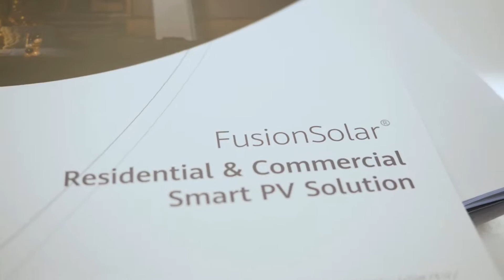Szkolenie w Vosti połączenie sił Huawei i Photomate ⚡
𝐌𝐚𝐫𝐤𝐚 𝐇𝐮𝐚𝐰𝐞𝐢 𝐣𝐞𝐬𝐭 𝐨𝐛𝐞𝐜𝐧𝐚 𝐰 𝐨𝐟𝐞𝐫𝐜𝐢𝐞 𝐕𝐨𝐬𝐭𝐢 𝐨𝐝 𝐩𝐨𝐧𝐚𝐝 𝟒 𝐥𝐚𝐭. 💪😎
Ta współpraca to nie tylko kilka tysięcy falowników i magazynów energii zamontowanych u naszych Klientów. 💚
To również kolejne wspólne szkolenie dla instalatorów Vosti z całej Polski, którzy w zeszłym tygodniu odwiedzili nasze Centrum Logistyczne. 🙌
Razem z firmą Huawei i Photomate szkoliliśmy ich z zakresu nowych rozwiązań marki Huawei, magazynów energii o pojemności 200 kW oraz kompensacji mocy biernej.
Szkolenie pozwoliło zdobyć naszym instalatorom tytuł Certyfikowanego Instalatora Huawei. 🏆
Cieszymy się, że dzięki połączeniu sił Vosti  Huawei i Photomate możemy zdobywać nową wiedzę, szkolić, ale również rozwijać polski rynek fotowoltaiczny! 🚀🌞
Dziękujemy wszystkim, którzy byli z nami!